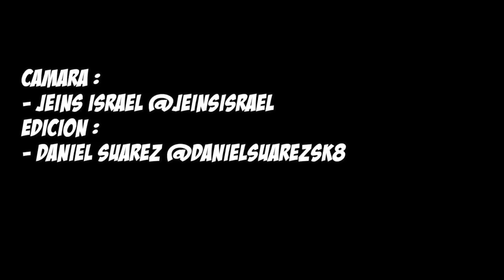NO DEJES EL SKATE POR NADA DEL MUNDO - DSTV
WA ZUP MY GANG
En esta sesh Diego Perez destraba no solo volando si no tmabien desenganchandose de lugares jodidos
disfruten el video my niggas y si llegan hasta el final , les dejo una pequeña muestra de lo que en realidad se trata el skate